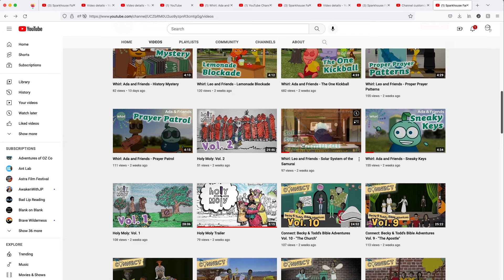Introducing the Sparkhouse Family YouTube Channel!